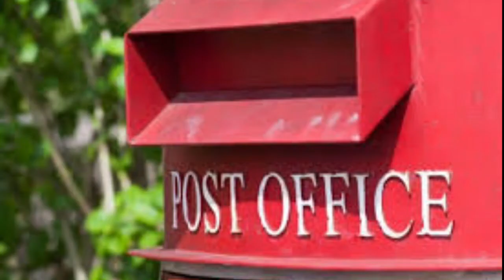Post Office Scheme in tamil 2022 | post office FD| Fixed Deposit in post office